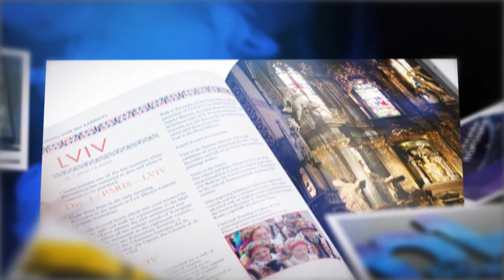Web Graphic design - Artangel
Web design
Graphic design
Video and Photo